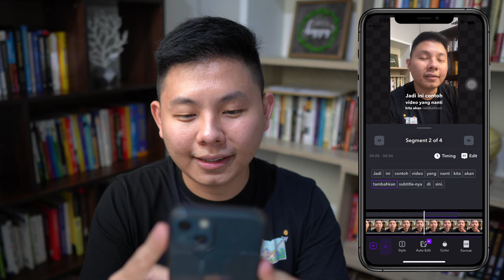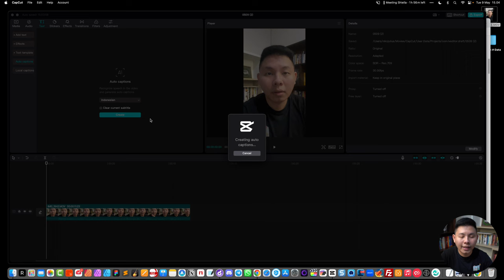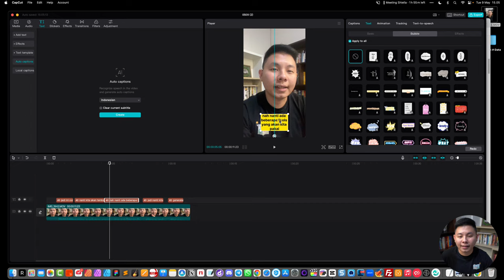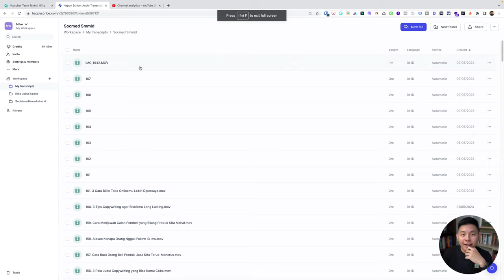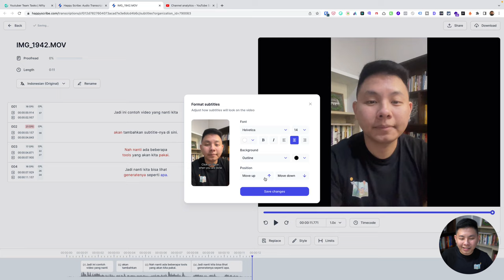Cara Mudah MENAMBAHKAN SUBTITLE Pada Video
Salah satu hal yang memperlambat kerja konten kreator adalah membuat subtitle yang pas. Untuk mempermudah hal itu, ada solusi yang dapat kamu simak dalam video ini untuk mempercepat kerjamu!